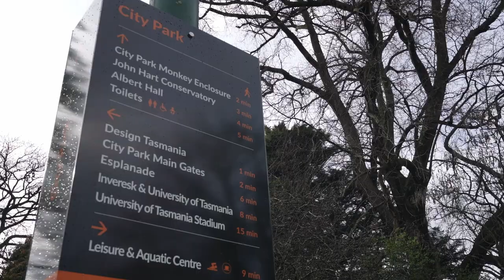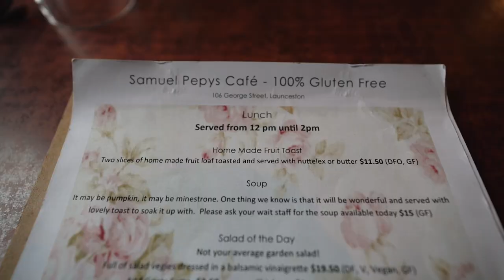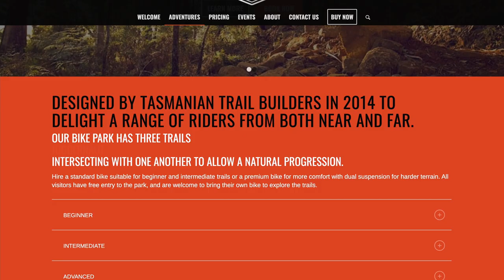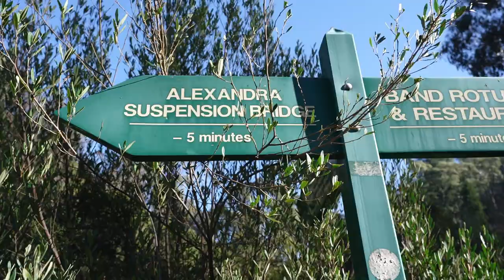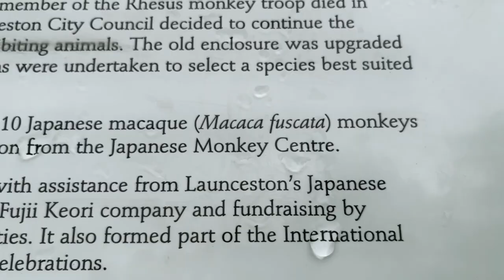Monkeys in City Park? | Launceston, Tasmania, Australia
We only had about 24 hrs in Launceston, but we filled that time with plenty of fun, from exploring the picturesque local forests, walking the spectacular Cataract Gorge (including torturing Dana's sister with a chair lift and suspension bridge), losing way too much time watching Macaques play, and sampling delicious gluten free food from a local GF cafe. I reckon we'll be back to see more of Launceston in the future!